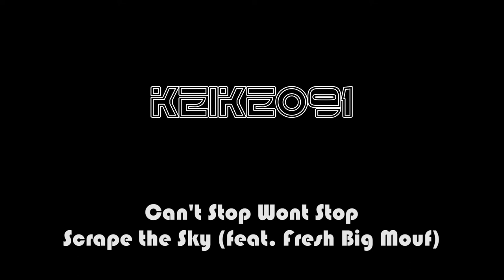Rocket League Highlights